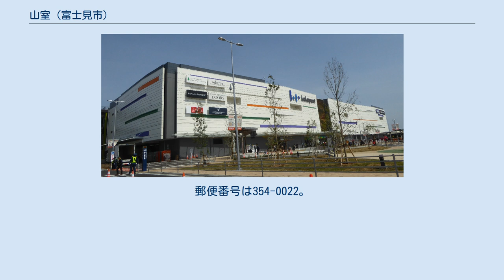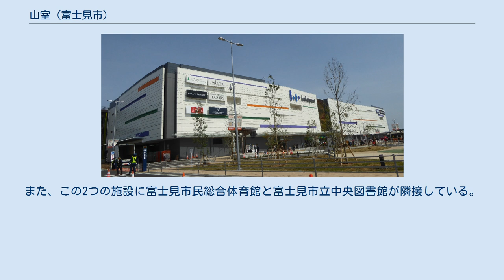山室 (富士見市)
富士見市の町・字
日本 」 埼玉県 」 富士見市 」 山室 (富士見市) 山室（やまむろ）は、埼玉県富士見市の町名。
現行行政地名は山室一丁目および二丁目。
 富士見市の中央部に位置する。
東武東上本線鶴瀬駅東口から北東に1キロほど離れている。
主に宅地となっている。
2015年4月10日にはららぽーと富士見が開業した。
山室二丁目に富士見市指定文化財である「コロボックルの碑」（貝塚稲荷旧跡碑）がある。
 2017年（平成29年）9月30日現在の世帯数と人口は以下の通りである。
 鉄道はないが、東武東上本線鶴瀬駅とふじみ野駅が徒歩圏内にある。
また、ららぽーと富士見と鶴瀬駅東口、ふじみ野駅東口、志木駅東口、JR・埼玉新都市交通伊奈線・東武野田線大宮駅西口、JR埼京線南与野駅西口が路線バスで結ばれている。
 上記の2つの道路が大字鶴馬との境界線になっている。
 この他富士見市役所と富士見市民文化会館キラリ☆ふじみが、町内にはないが県道334号を挟んでららぽーと富士見の向かい側（鶴馬）に所在する。
また、この2つの施設に富士見市民総合体育館と富士見市立中央図書館が隣接している。